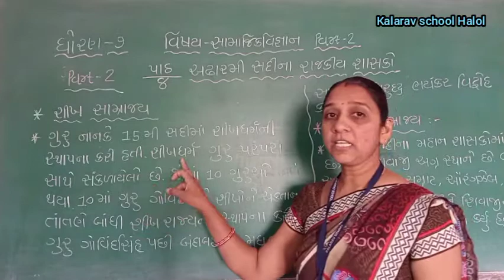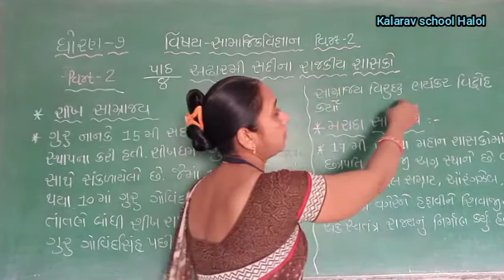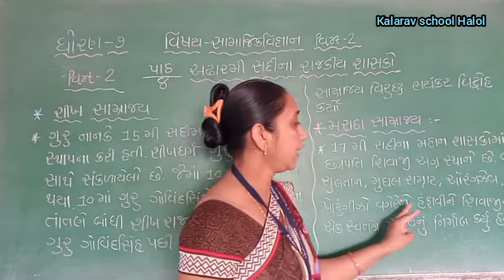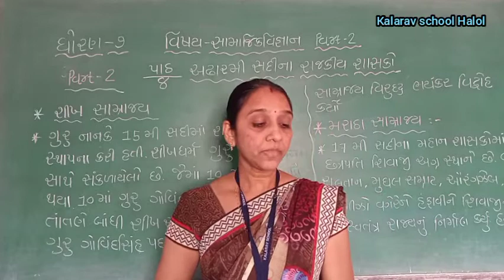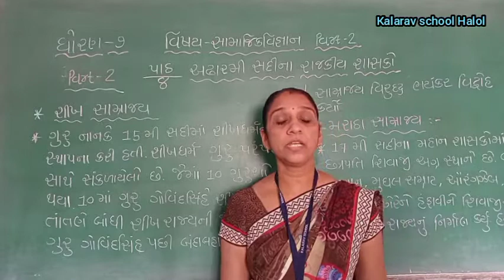STD -7 GM SAMAGIKA VIGANAN CH-8 18 MI SADEE NA RAJKIYA SASHKO PART- 2